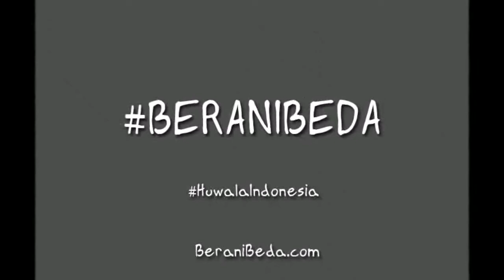Kutipan BeraniBeda SiJuki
Sebuah kutipan BeraniBeda dari Aktor Komik Indonesia: Si Juki yang dibawakan oleh Esto Lagi dan temannya Sony Indriawan.

Jangan selalu ikut-ikutan arus, jadilah diri sendiri dan

Follow Twitter @EstoLagi_ untuk mendapatkan hiburan, bukan mendapatkan uang.